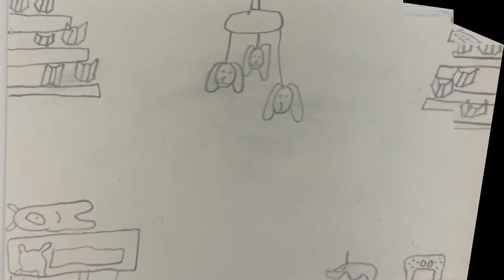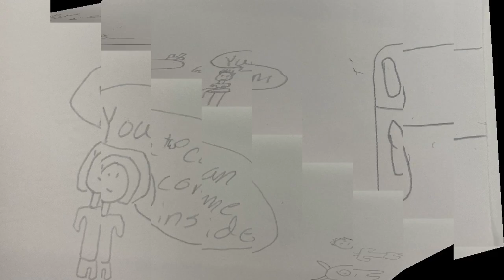The Big Furry Monster